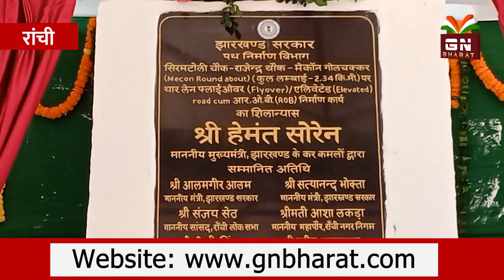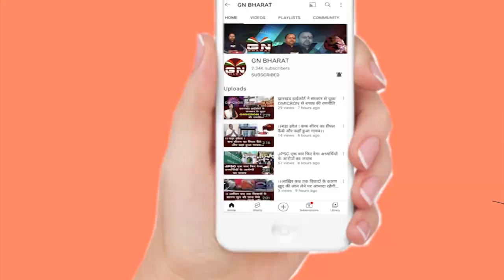Ranchi के लोगों को जाम से मिलेगी मुक्ति, CM Hemant Soren ने दी 665.69 करोड़ की सौगात